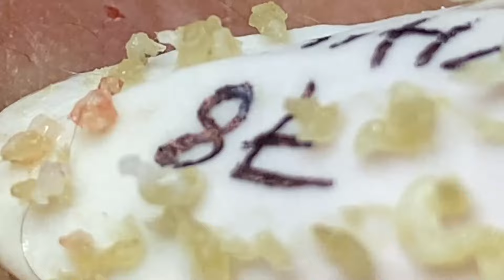كل يوم هو حياة جديدة جيدة 45562